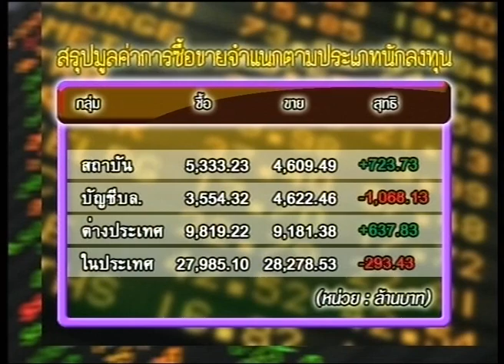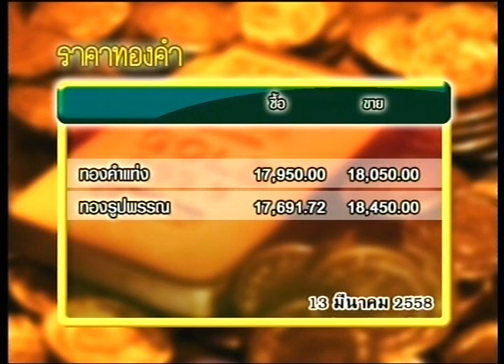ส่องหุ้น 13-3-58 ธีรศักดิ์ ธนวรากุล [1]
นักวิเคราะห์เทคนิคตราสารทุน และตราสารอนุพันธ์ บล.ซีไอเอ็มบี (ประเทศไทย)